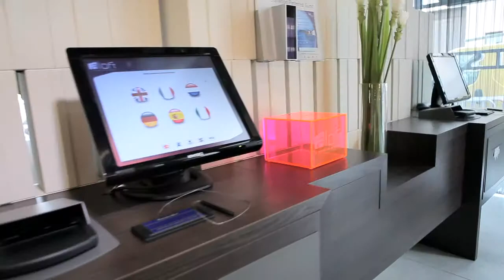Aloft Bruxelles Schuman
"The new twist in travel" est arrivé au coeur de l'Europe. Aloft Brussels Schuman, ce nouvel endroit branché est un lieu passionnant et abordable financièrement pour les voyageurs qui sont là dans le but de faire des affaires ou de passer des vacances dans le quartier de la Commission européenne.